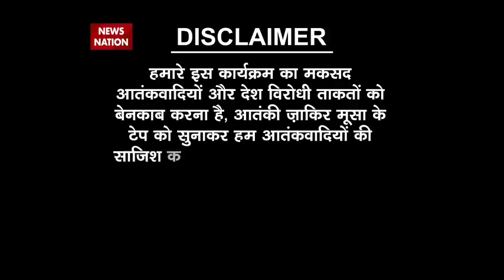Question Hour: Militant Zakir Musa asks Muslims to stand up against oppression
Watch News Nation's special programme 'Question Hour' featuring Heated Debate over Zakir Musa's latest video igniting fire amongst Muslims.